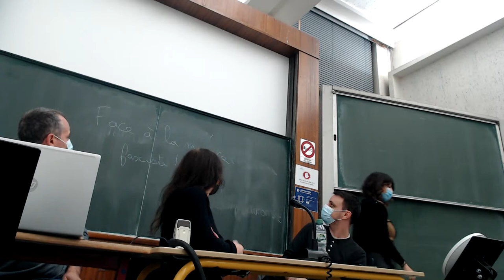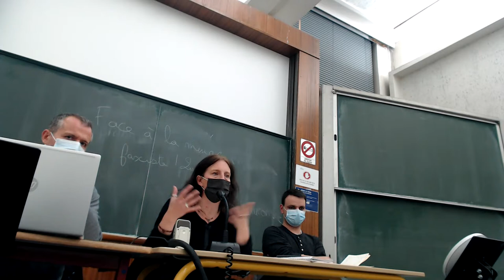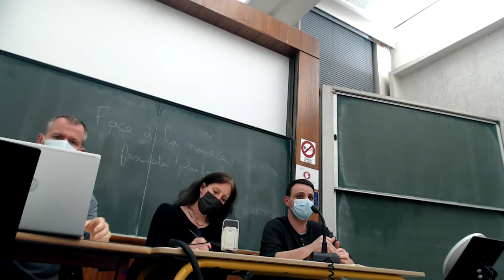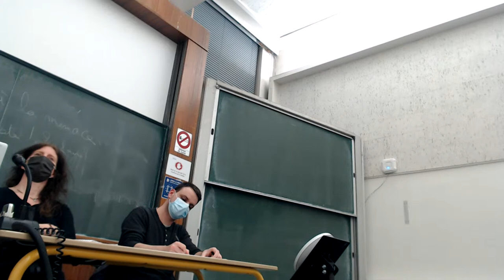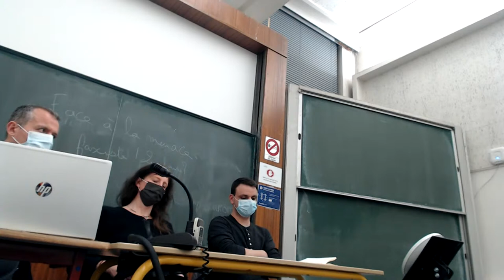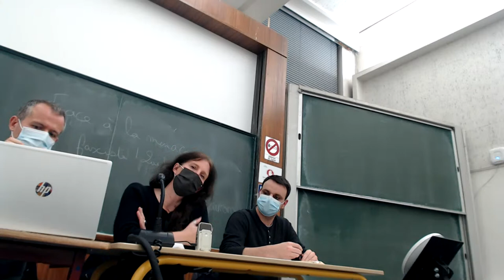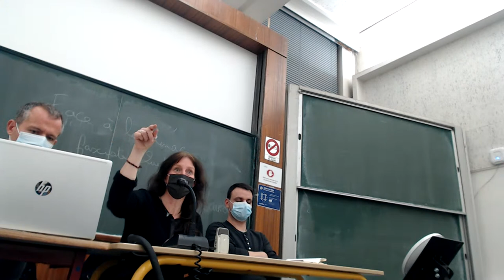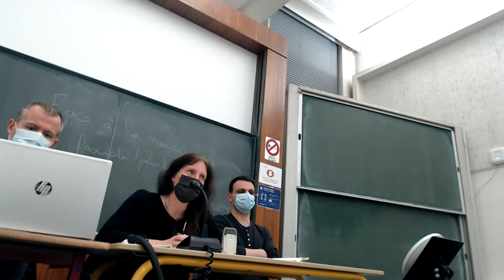Conférence "Face à la menace fasciste", le mercredi 8 décembre 2021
Avec :

Ludivine Bantigny, Historienne, spécialiste des mouvements sociaux, des soulèvements populaires et des révolutions. Derniers ouvrages parus : La Commune au présent. Une correspondance par-delà le temps (La Découverte) et Face à la menace fasciste. Sortir de l'autoritarisme, avec Ugo Palheta (Textuel)

Pierre Plottu, journaliste indépendant spécialiste de l’extrême droite